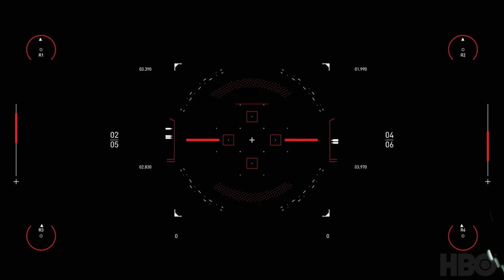westworldscoringcompetition2020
My entry to the Spitfire Audio Scoring Competition 2020. Great fun!